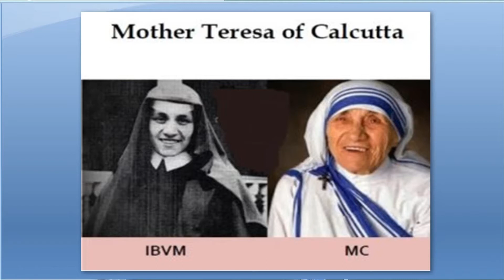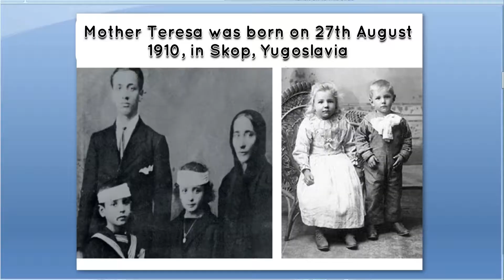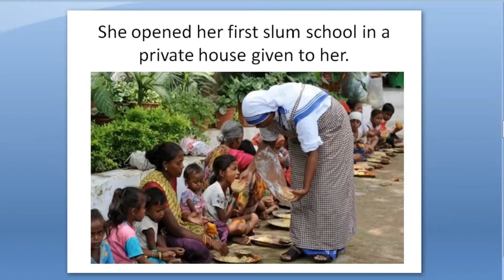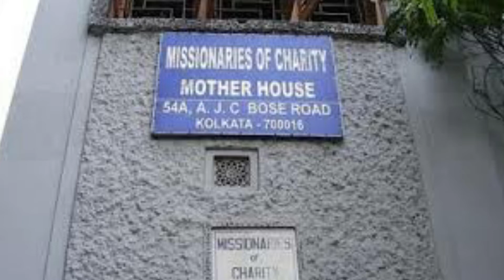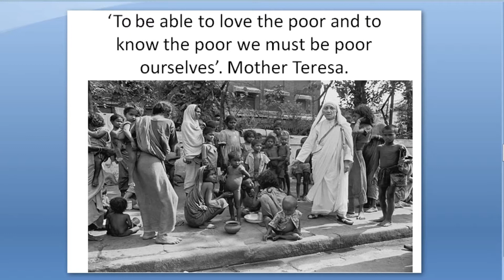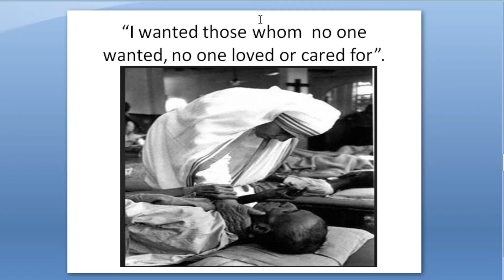Class - IX English | Course Book Mother Teresa